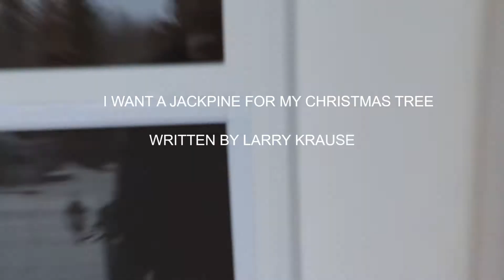I want a Jack pine for my Christmas tree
A comedic sketch to an original song written by Larry Krause